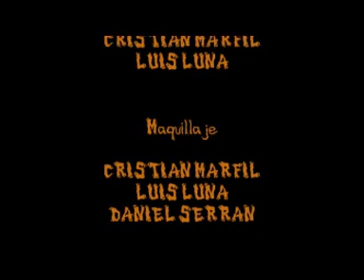OUIJA "JUEGA MALDITO" (2º PARTE)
Aqui esta el final de este cortometraje que costo una semana y algo mas, dias hasta las 6 de la madrugada rodando. Gracias a todos los que lo han hecho posible, habeis estado dando el cayo en todo momentos chicos, enorabuena a todos.